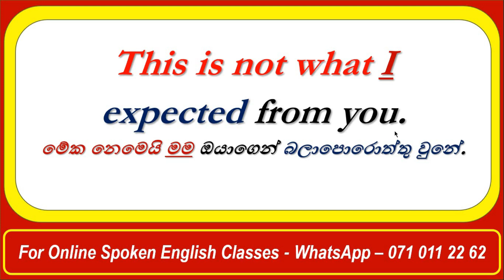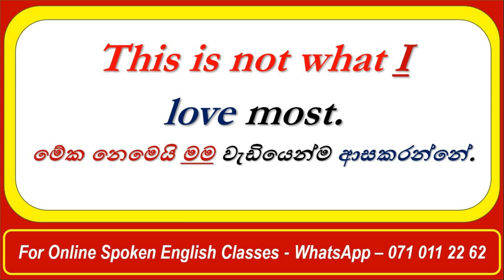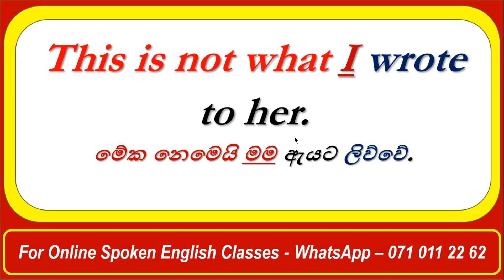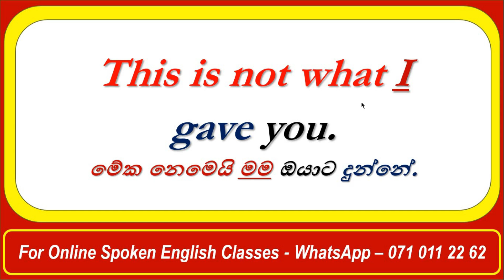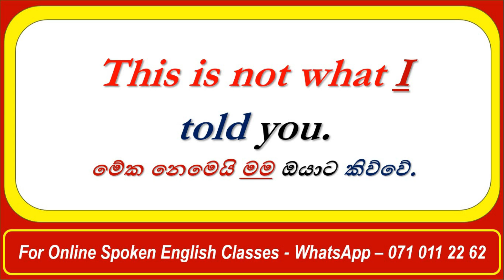Spoken English in Sinhala |Sentence Patterns | # 221 - SUK International English Academy